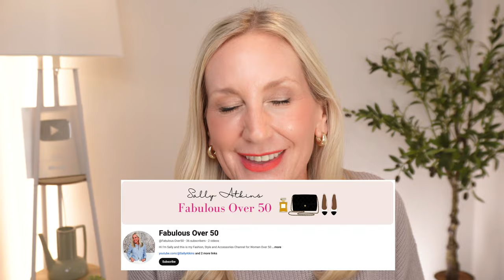🚨 I'm Sorry, I Had To Make a Choice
Important announcement. New Channel information

⭐️ My UK Amazon Store: amazon.co.uk/shop/sallyatkins

👱🏻‍♀️ About me: UK based Beauty Expert and tutor with over 30 years in the beauty, wellness and fashion industries.
55 years old
Dress size: UK 12 / US 8 or Medium
Weight: 63kilos  or 10st
Height: 5ft.7"
Naturally Fair / Blonde
Skin: Normal/sensitive but sun damaged. Obvious Signs of ageing and allergies and Eczema on Neck and chest.
📝 Any recommendations are based on my own experience and do not constitute or serve as professional advice.

If you do choose to purchase through any of my links you will not pay any more or less. A tiny percentage of the sale will go to the person who generated the link. Thank you so much for your support of my channel and Happy Shopping.